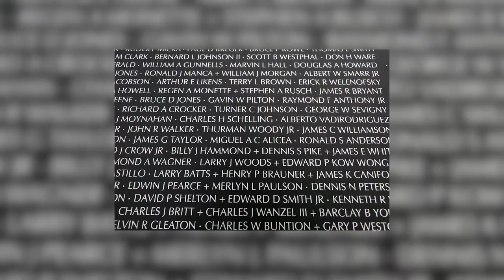Shining Girls Ending FINALLY Explained..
Welcome back to Thriller Focus. On this channel right now, we are going to feature Shining Girls’ ending (and more) explained. If you are done watching the first season of Apple TV Plus, Shining Girls and yet still have lots of questions in your head, then better stick around.

As for the channel today, we are going to provide you with a thorough explanation of everything that has happened so far in the Apple TV Plus series, Shining Girls. Check this video out as we are going to present Shining Girls’ ending (and more) explained.